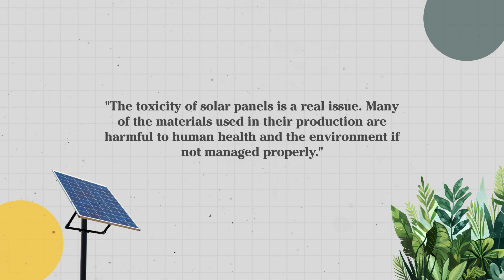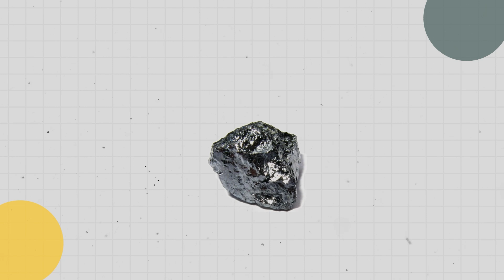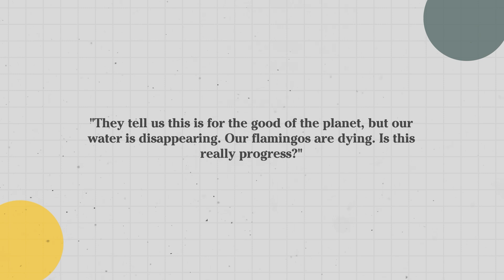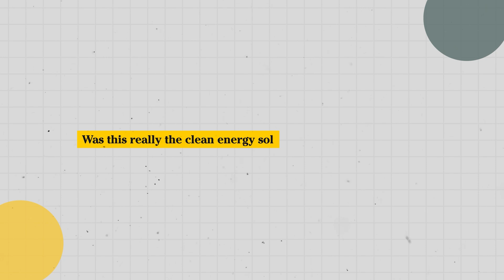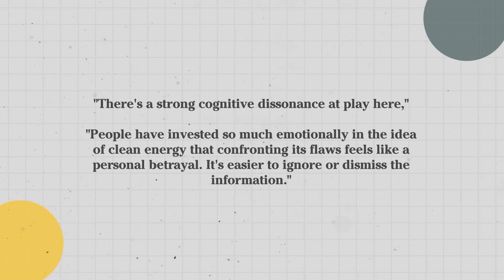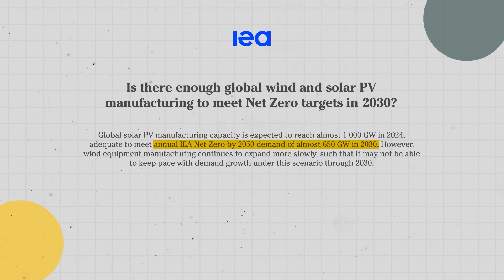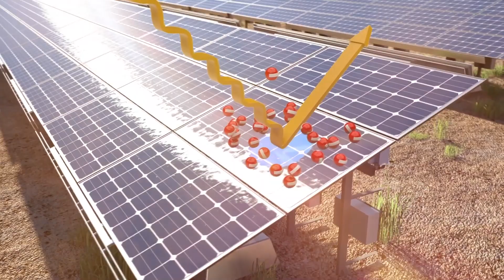The Green Energy Lie That NOBODY Talks About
This video examines the environmental impact of solar panels and batteries, challenging the idea that they're completely green.

Key points covered:
- The toxic waste generated in solar panel production
- The carbon footprint of manufacturing solar technology
- Environmental issues surrounding battery production and disposal
- The need for transparency in the renewable energy sector

By watching, you'll gain a more nuanced understanding of the challenges facing green energy and the importance of critical thinking in environmental discussions.